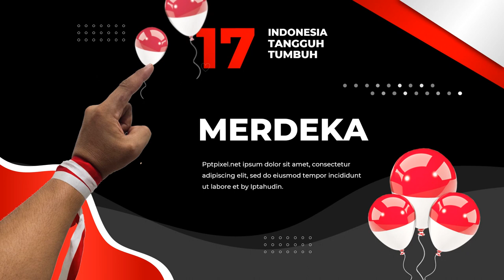Video Ucapan HUT RI Ke 78 Dirgahayu Indonesia Tahun 2023 Untuk Pemerintah, BUMN, Corporate